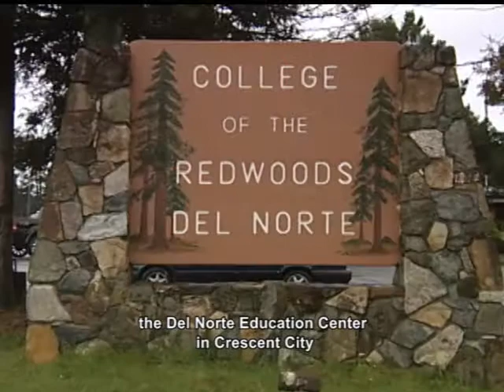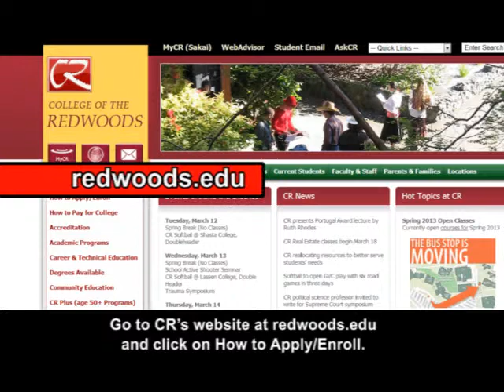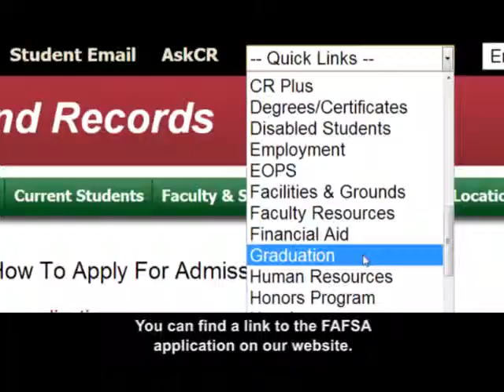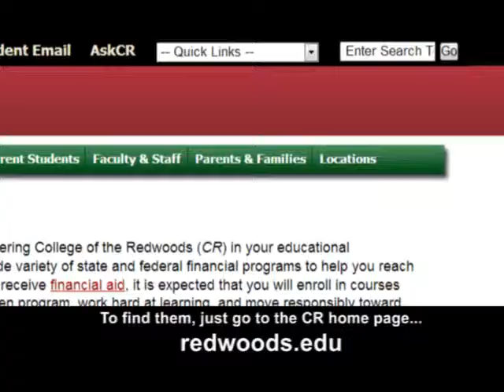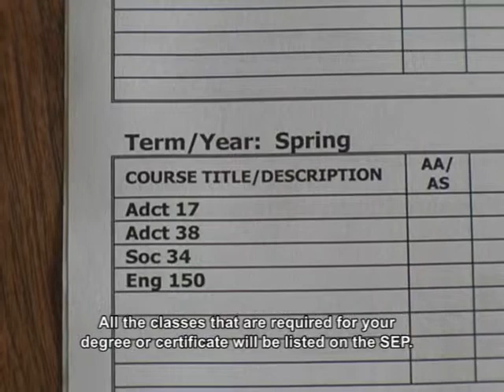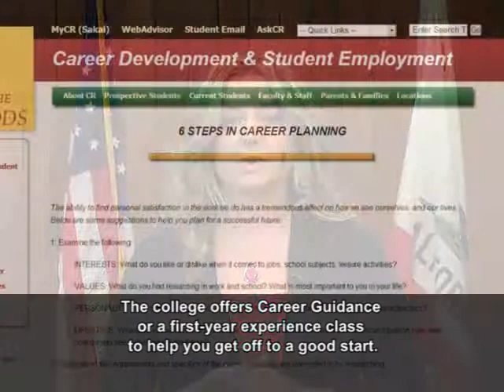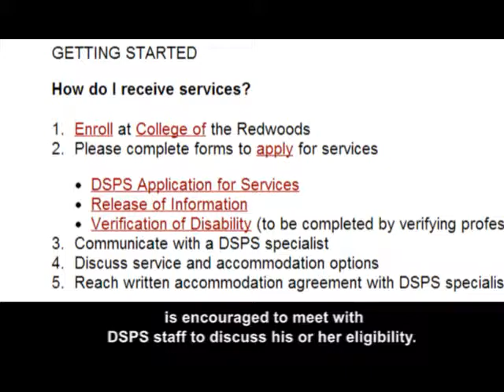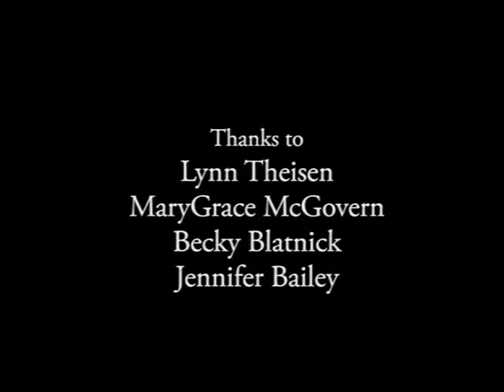College of the Redwoods Orientation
A brief overview of how to successfully enroll and apply for financial aid at College of the Redwoods.